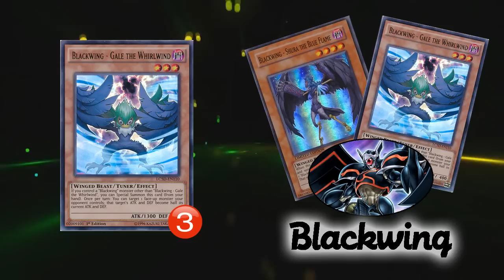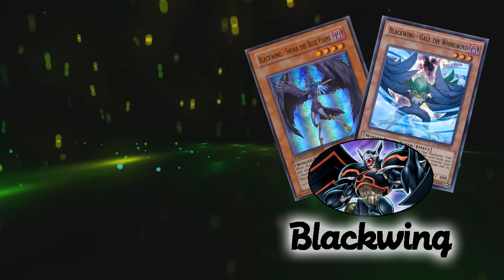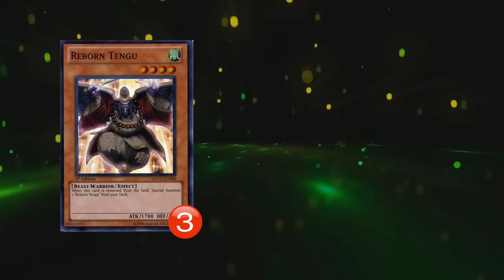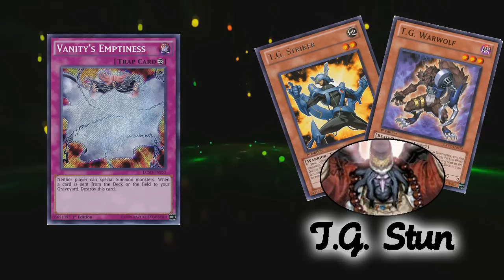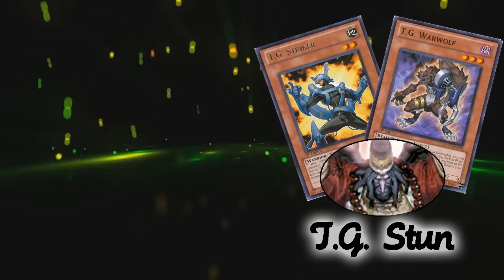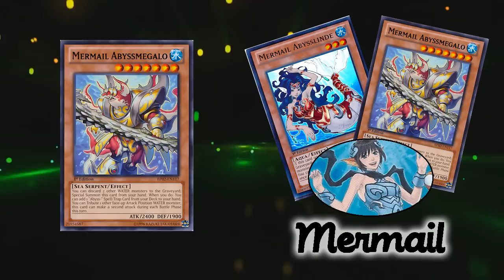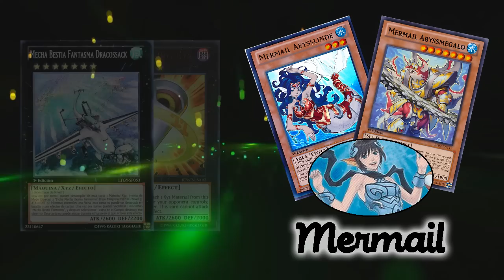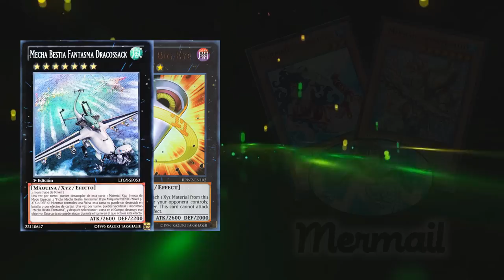Podcast #11 | Renace Gale, Abyssgunde y Tengu... ¿Daran que hablar? (Latin YGO)